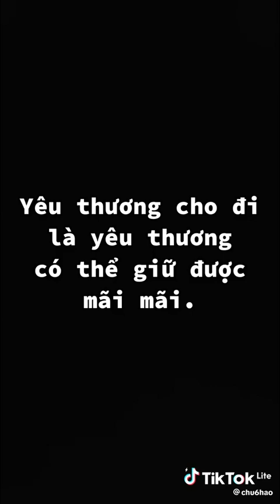lý con người, (sống phải có tình người)//###!!!... ý nghĩa cho cuộc sống..